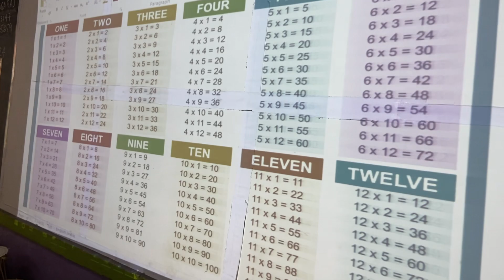KVS-INNOVATIVE TEACHING AND LEARNING PRACTICE- MATHS THROUGH MUSIC- FLN ACTIVITY- Dr TYAGARAJ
STRENGTHENING THE FLN THROUGH MUSICAL ACTIVITY. MUSIC IS MATHEMATICS MADE AUDIBLE - AS QUOTED BY Mr GEORGE SANTAYANA. CHILDREN CAN GAIN INSIGHT OF VARIOUS SUBJECTS THROUGH THE SUBTLE NUANCES OF MUSIC. THE BACKGROUND SCORE OF THE POPULAR HINDI GEET - 'HIND DESH KE NIVASI' CAN BE PURPOSEFULLY UTILIZED TO MEMORIZE MATH TABLES.